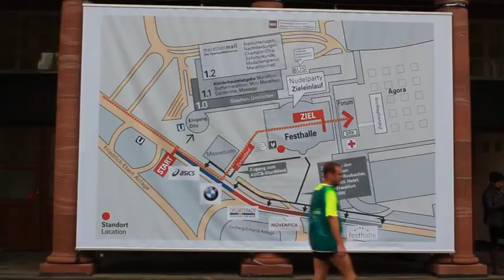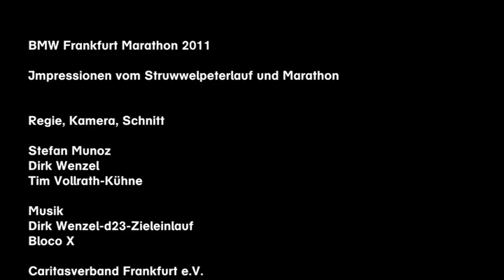BMW Frankfurt Marathon 2011 präsentiert von Caritasverband Frankfurt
BMW Frankfurt Marathon 2011. Impressionen vom Struwwelpeterlauf und vom Marathon. Eine Produktion vom KulturMobil des Caritasverband Frankfurt e-V.